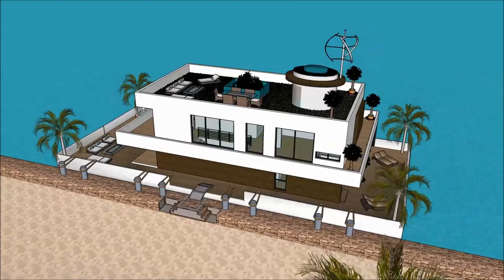arkitekturang Filipino Thailland disenyo sa arkitektura naglutaw nga balay Proyekto sa balay Sketc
The floating house villa houseboatzania launching an innovative high-end luxury yacht floating house villa mansion home design potentially as a display of exhibition of the arkitekturang Filipino Thailland disenyo sa arkitektura  naglutaw nga balay  Proyekto sa balay Sketc.

The collection of the Floating house villa houseboatzania concept of arkitekturang Filipino Thailland disenyo sa arkitektura  naglutaw nga balay  Proyekto sa balay Sketc consists of high luxury and architectural art pieces in minimalism combined with living on the waterfront of the harbour.

The floating house villa mansion yacht design has the basis to sustain living with high standards and contemporary structural design - arkitekturang Filipino Thailland disenyo sa arkitektura  naglutaw nga balay  Proyekto sa balay Sketc with numerous of prospects for excessive living and celebrating the desire of life worldwide: